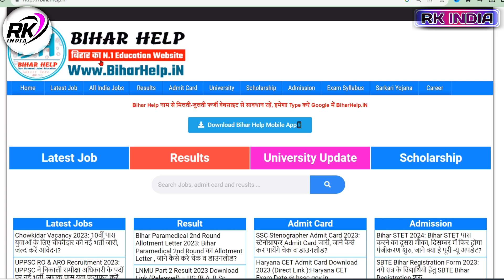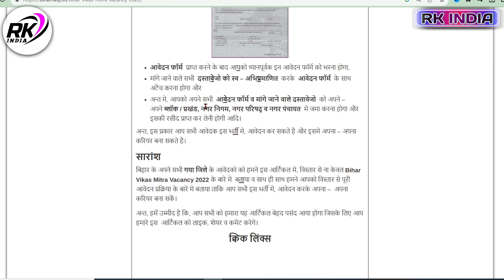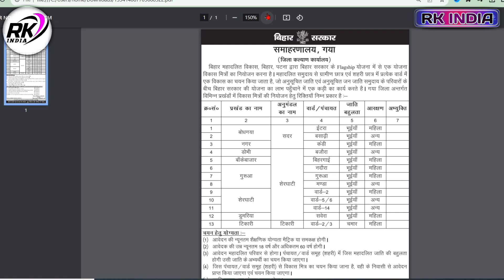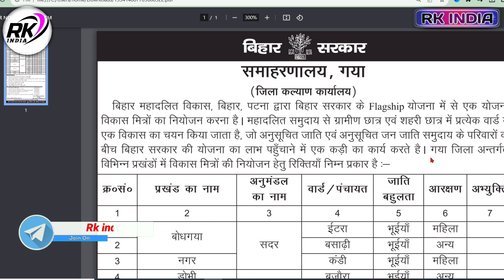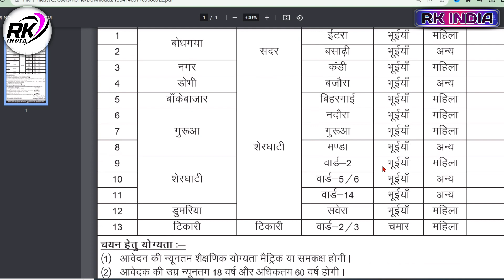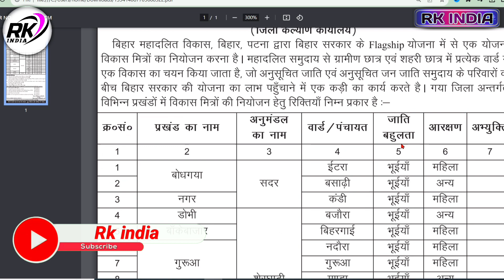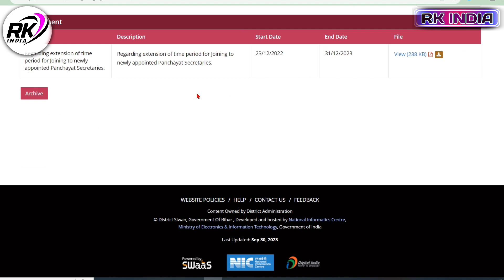Bihar vikas mitra vacancy 2023 | बिहार में निकली विकास मित्र के पदों पे नई भर्ती 2023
VIDEO TOPIC
बिहार में निकली विकास मित्र के पदों पे नई भर्ती 2023

___Ye Sab Equipment Use Karte Hai Ham Apna Video Banane Ke Liye 👇👇

1 :- Tripod For Mobile